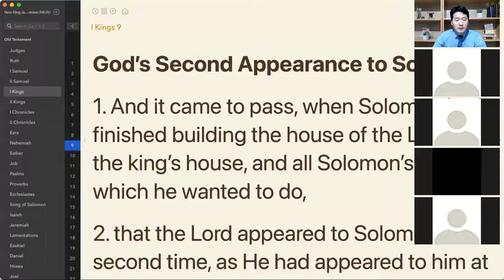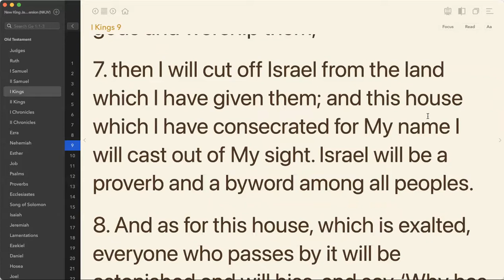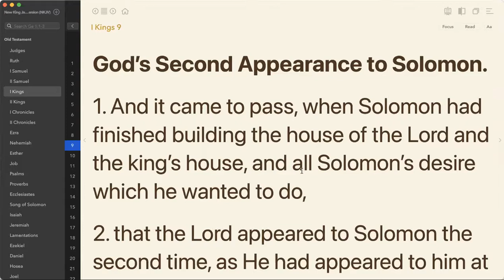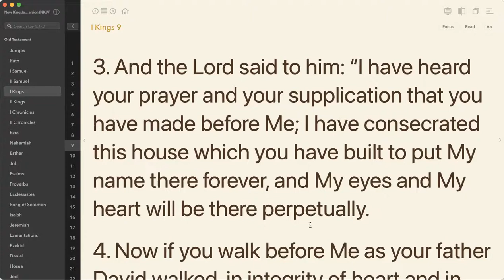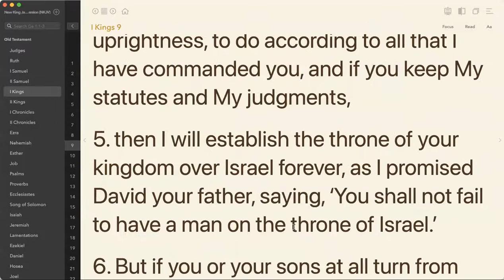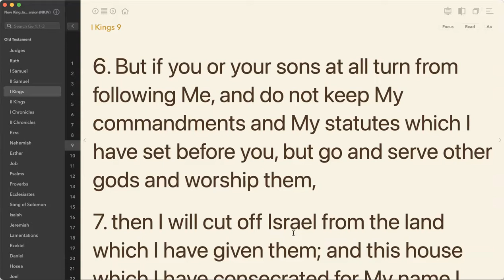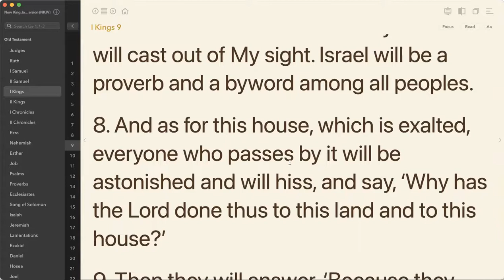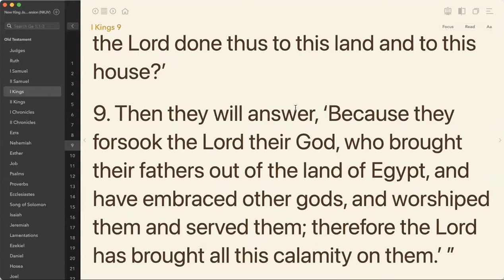Pr. James Kim 1 Kings Lecture [1 Kings 9 : 1-8] - Uganda